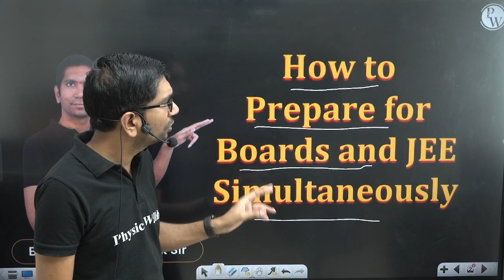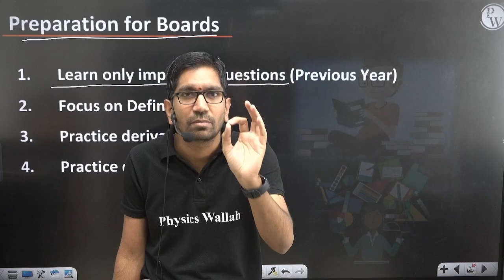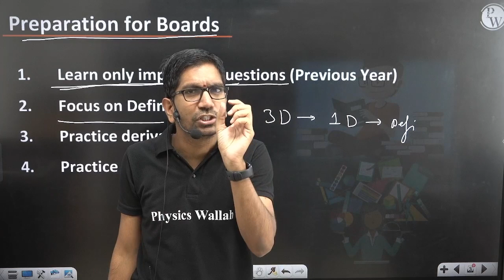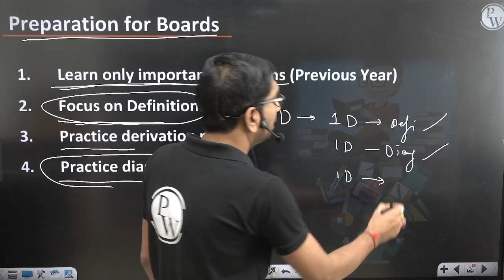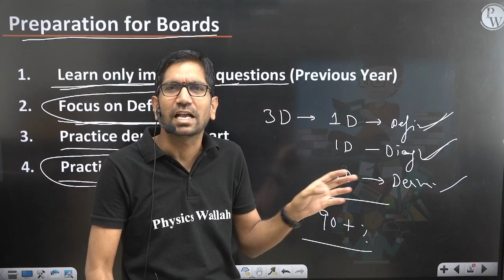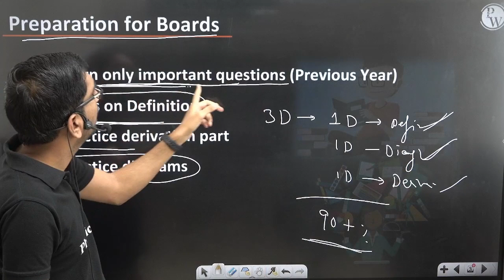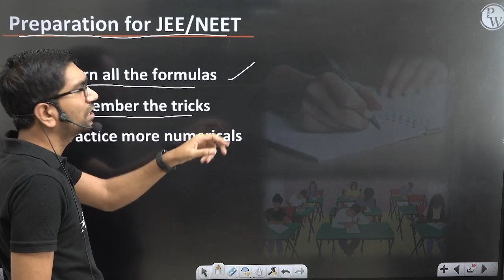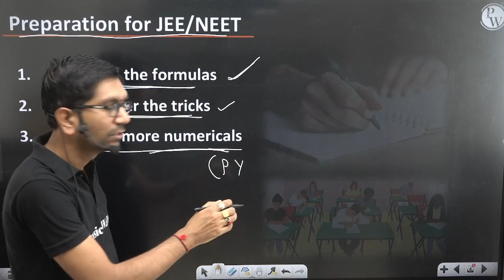How To Prepare For Boards And JEE Simultaneously? | Strategy For JEE & Boards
Uncover the secrets to successfully preparing for both board exams and the JEE (Joint Entrance Examination) simultaneously in this invaluable video. Discover effective strategies, time management techniques, and study tips that will help you strike a balance between the two exams, ensuring you excel in both. Master the art of preparing for boards and the JEE concurrently, setting yourself up for a bright future in higher education.